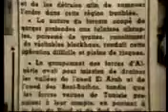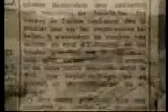الشريط الرائغ الذي يبحث عنه الجميع حول معركة الجرف - اسمع الرجال - يا راجل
شهادات حية للبعض من الرجال الذين صنعوا ملحمة الجرف بالنمامشة بولاية تبسة و التي جرت احداثها بداية منن 22 سبتمبر و استمرت عدة ايام بقيادة كوكبة من قادة الثورة و مفجريها من امثال شيحاني بشير ، عباس لغرور ، عاجل عجول ، سيدي حني ، الوردي قتال و عبد المالك قريد المدعو الجنة و الكثير رحمهم الله جميعا